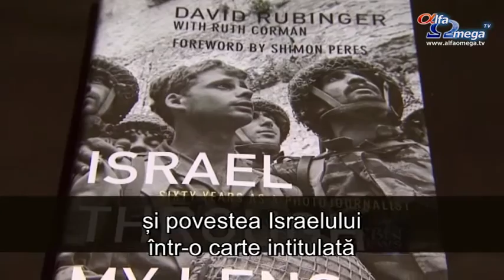Un fotoreporter care a inregistrat istoria Israelului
Statul Israel s-a născut în 1948 și recent a avut loc cea de-a 67-a aniversare a sa. Câțiva oameni au fost martorii creșterii țării, de la începuturile ei umile, într-un stat modern. Un om nu doar că a fost martor, dar a înregistrat istoria cu aparatul lui de fotografiat.
Fotoreporterul israelian, David Rubinger, își spune propria poveste și povestea Israelului într-o carte intitulată ''Israel Through My Lens'', precum cea din ziua de 1947 când Națiunile Unite au votat înființarea statului evreu.
''Oamenii dansau pe strãzi. În ziua urmãtoare deciziei ONU de a înființa statul Israel, tinerii s-au urcat la bordul unui automobil britanic blindat, cu numãrul poliției britanice pe ea, cu un șofer britanic și un steag pictat manual'', spunea  David Rubinger.
A început ca fotograf independent și mai târziu a lucrat timp de mai mulți ani pentru revista ''Time-Life''. El a arãtat primii ani ai Israelului, lupta pentru independențã și bucuria evreilor de a se întoarce din toatã lumea în Țara Promisã.
''Idealismul, sentimentul de a lupta pentru egalitate, justiție socialã, rușinea de a nu lucra...'', a afirmat David Rubinger.
În timpul carierei sale, el a fotografiat aproape toți liderii Israelului: de la primarul legendar al Ierusalimului, Teddy Kolleck, la viitorul prim-ministru Shimon Peres, prim-ministrul Golda Meir la Knesset și în bucãtãria ei, rabinul Yitzak și soția lui Leah luând micul dejun și bineînțeles, primul prim-ministru al Israelului, David Ben-Gurion.
''Fața lui are ceva. O am pe una dintre coperțile unei cărți de-ale mele. E ca granitul. Tare ca o stâncă'', spunea David Rubinger.
El a surprins triumful Israelului, imortalizând bucuria de după raidul de succes din Entebbe.  El a arătat suferința Israelului de-a lungul multelor războaie.
''Una dintre cele mai dragi fotografii este una făcută în Aswan în 1980. O postură foarte intimă între doi lideri după patru războaie. O așa intimitate...'', spunea  David Rubinger.
Cea mai faimoasă fotografie a lui Rubinger a fost făcută în 1967 în timpul Războiului de Șase Zile. Pentru prima dată, în aproximativ 2 500 de ani, parașutiștii israelieni au cucerit Orașul Vechi al Ierusalimului și faimosul Zid al Plângerii.
Când parașutiștii au venit la zid, Rubinger era acolo:
''Cu scopul de a obține orice fel de perspectivã a trebuit sã fotografiez de la sol  și eram culcat la pãmânt și îi fotografiam pe acești soldați care umblau.  Am trei cadre aproape identice.''
Ani mai târziu, Rubinger i-a fotografiat pe aceiași trei parașutiști la Zidul Plângerii. Bărbații și țara lor au crescut.
Povestea Israelului este remarcabilă și unul dintre miracolele vremurilor noastre.
Stire difuzata in emisiunea Jerusalem Dateline 79 - iunie 2015 - ultimele știri creștine